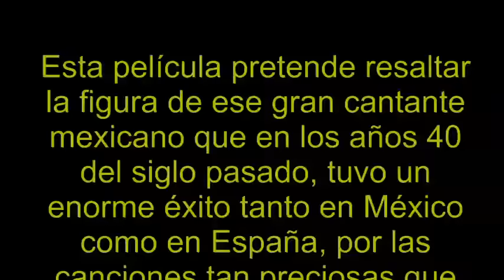Jorge Negrete Los vídeos mas bonitos de sus canciones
Esta película contiene un compendio de los vídeos mas bonitos del gran artista de la canción mexicana Jorge Negrete.